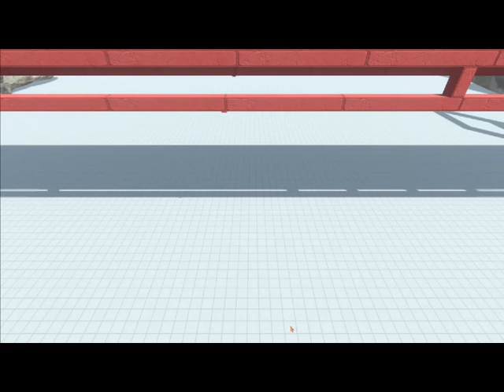Bridge Fights -ABS- No Commentary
ASchutt would like to thank you all for helping him reach 1k subscribers! You all rock!!!
Did you know we now have merchandise? Here it is!